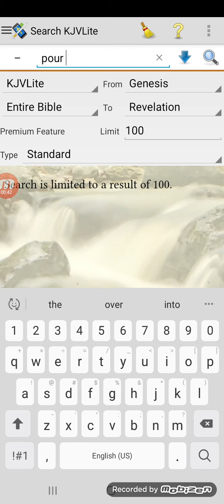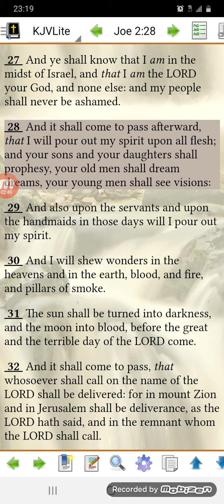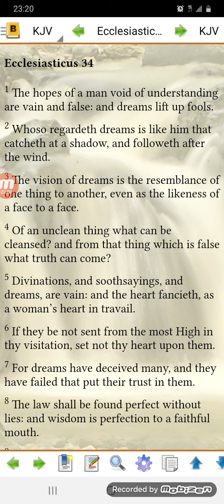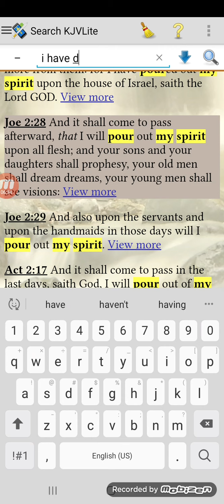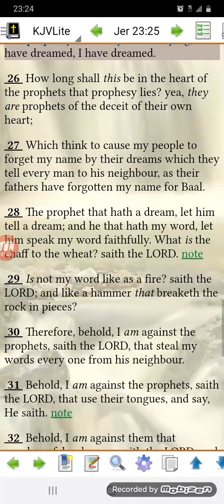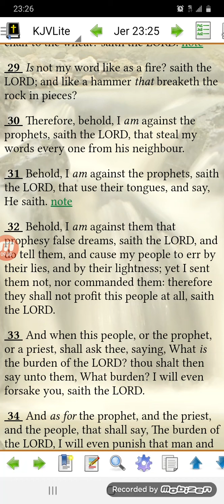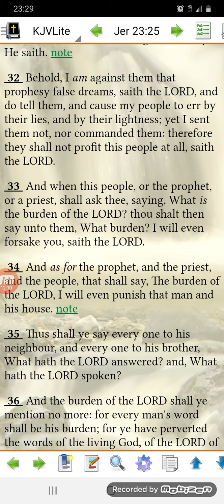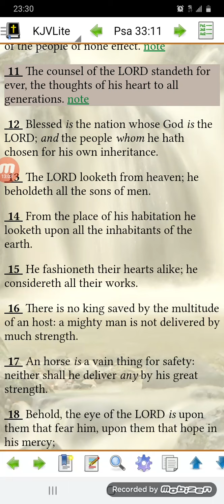Dreams vs Prophesy/Visions